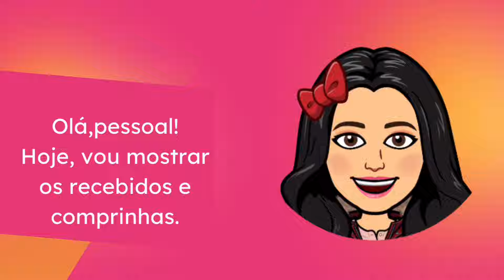MATERIAIS PARA LAÇOS ONDE COMPRAR?na Mãe e Filha Fitas🥰recebidospagos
Olá meus amores,hoje vou mostrar as comprinhas e onde comprar esses lindos materiais para laços.
Assistem até o final para não perder nenhum detalhe💕🤝

MEU INSTAGRAM⤵️